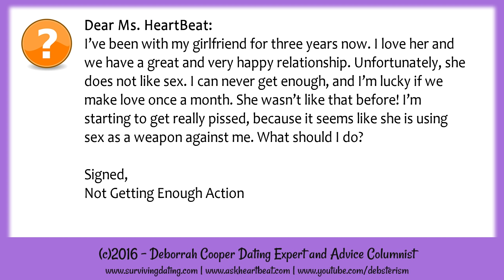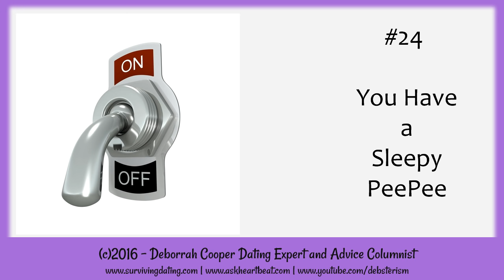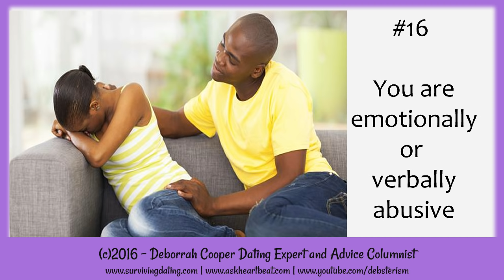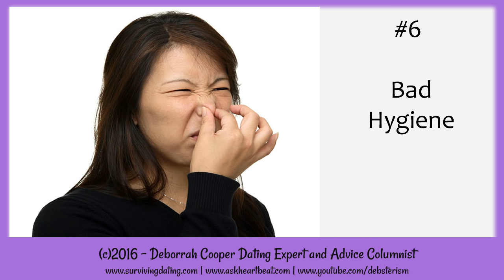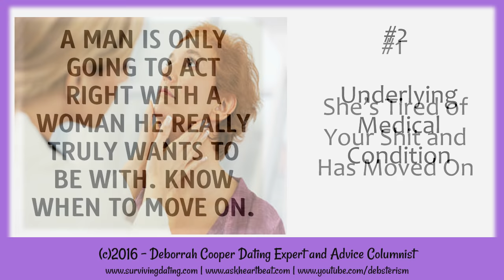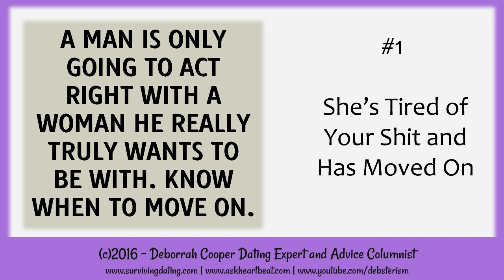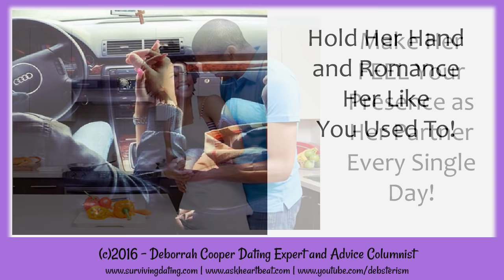Relationships: Why Your Woman Loses Interest and Says "NO!" to Sex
This video explains in detail the many reasons your woman loses interest and says NO to sex with their husbands or the man she is in a relationship with. There are 25 solid reasons why women in relationships will turn away and say "no!" to sex with the man she loves - and 24 of them are within his power to change. Because what you might have is not a woman who has lost interest in having sex, but a woman who has lost interest in having sex with YOU! This video explains why your woman says "NO!" to sex with you.

Pledging as little as $1 per month will help get new equipment to make better videos for you!